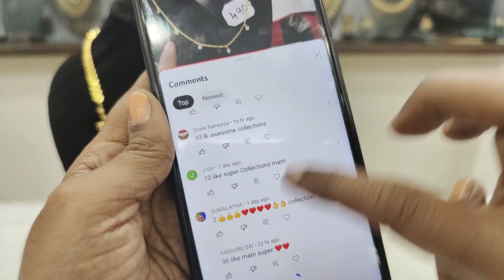Dashavatar set || New designs in beads collections || Bridal collection order#7842720560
Welcome To Sree Parinaya Exclusive collections.

black beads,short haram long haram by parinaya exclusive Limited stock Hurry Up!

➡Handmade jewellery.
➡ Wholesale.
➡Made with precious and semi precious stones.

‣SHOP ADDRESS
 Near D-mart,beside woodland showroom
Adalath circle
warangal (urban)
506001..

➡Order enquiry
send the screenshot of the product you have selected/liked from the video.
WhatsApp to the number below

For more exclusive collection visit Instagram

NO COD( Cash on delivery )
Payment methods
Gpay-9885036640